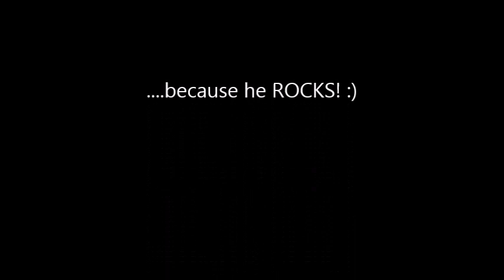Wild Heart Ranch 2015 Reflection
A few of the few thousand plus animals we saved and released at Wild Heart Ranch Wildlife Rescue and Rehab in 2015. ENJOY!!!